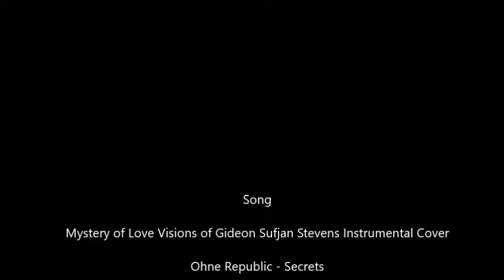Tvorba energetického obrazu na zakázku